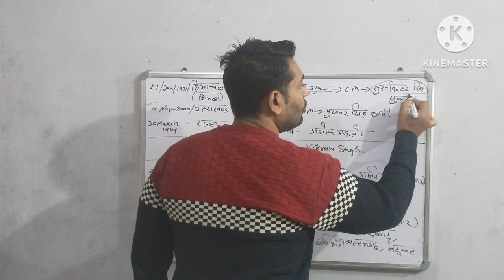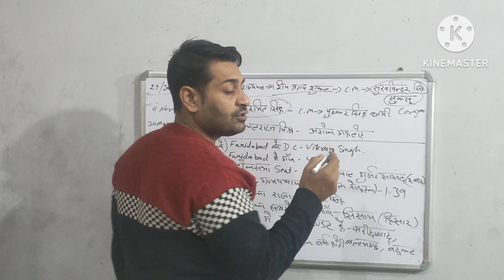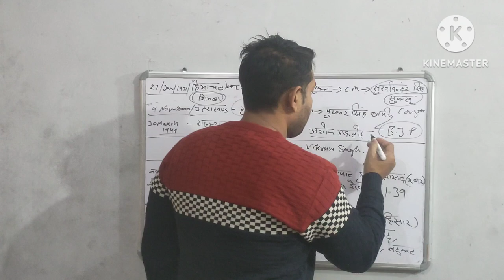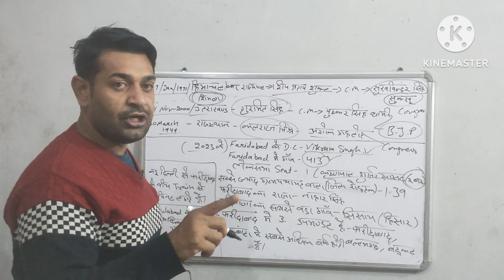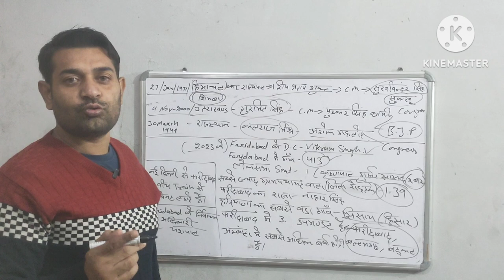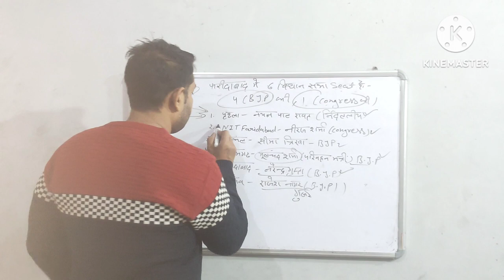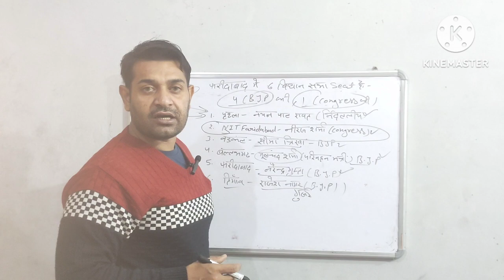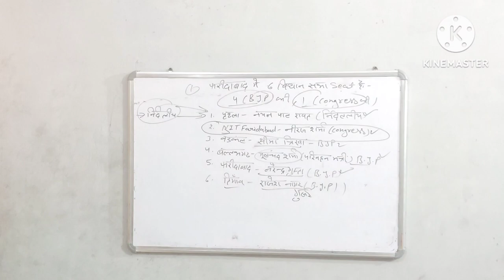Faridabad district court | Sweeper,Peon | के लिये पूछे जा रहे question answer